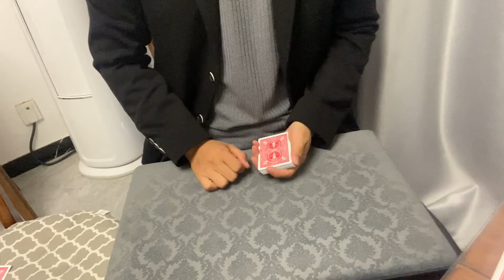Smart Card by Dingding video DOWNLOAD